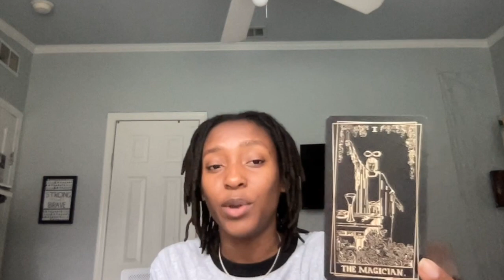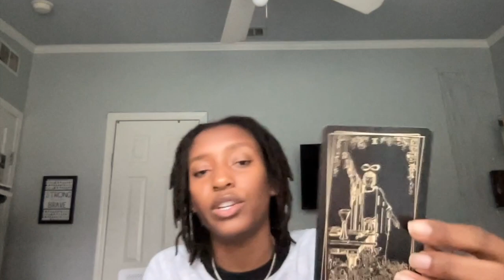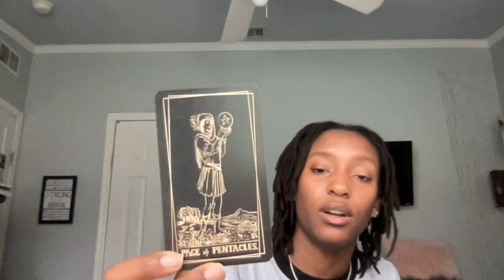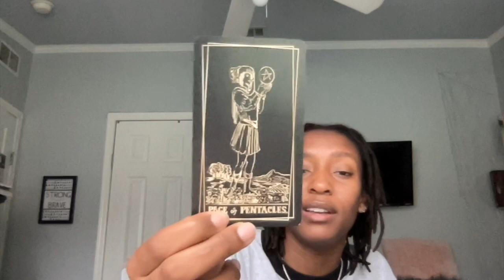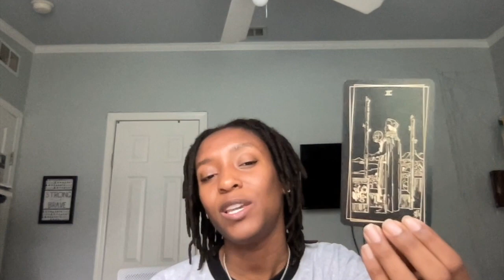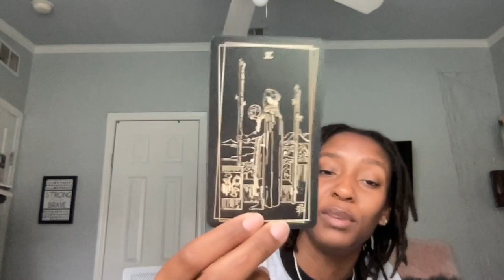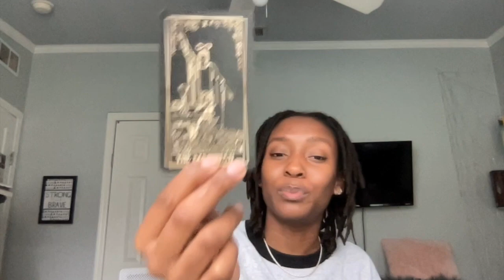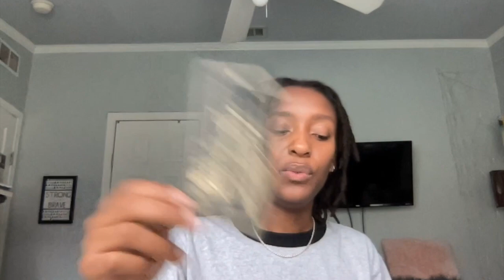Allow Me To Express Myself Unapologetically | My Inner Child Message To Me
This read was a message to me from my inner child. Even though I was channeling myself, I know that I am not alone and there may be something in here for you as well!